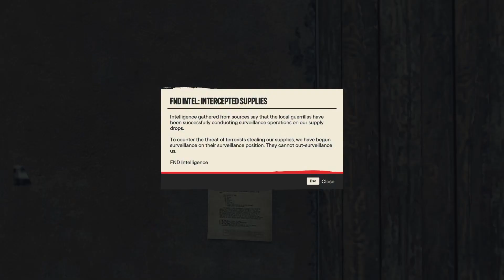FARCRY6 - PC Gameplay Walkthrough PART-6 - GUERRILLA / MONTEROS - GTX 1050 4GB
Far cry 6 - PC gameplay walkthrough gtx 1050 4gb
gtx 1050 4gb gameplay benchmark in medium graphic with 45fps/

PART -6 :   Mission: The Guerrilla and
To meet Monteros